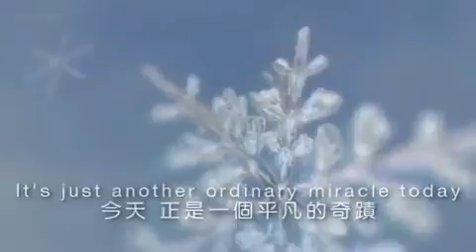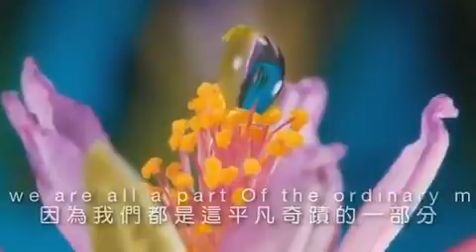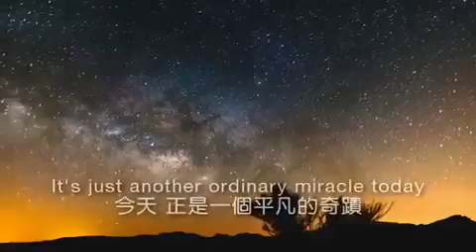Ordinary Miracle ~ Sarah Mclachlan